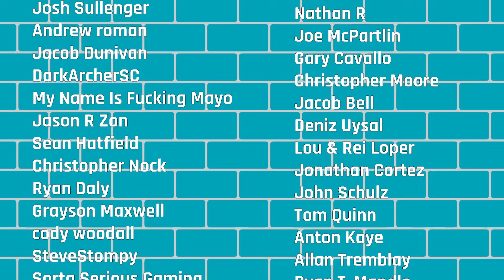Please Wrap It Up | Punching Up: A Nintendo Podcast, Episode 16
Another year has come and gone, and the Game Awards once again proved to be a bit of a mixed bag. Nintendo won three different awards, only to have awkward acceptance speeches that felt rushed to the point of being disrespectful. Additionally, Fortnite is on top with millions of players and a slew of crossover IPs, but where's Nintendo? Thanks to a recent interview, it's clear that Epic has tried. So, is Nintendo being stingy, or do they have a right to be protective and not want to see Mario doing the griddy? Finally, The Batman collection on Switch is in a bad spot with a terrible frame rate and hitching. Is Dagan stuck forever being sick now that he's turned 50? Was Colin fully clothed when he interrupted the recording? Listen now to find out.

0:00:00 - Intro
0:10:34 - Nintendo wins at The Game Awards
0:40:02 - Epic is trying to get Nintendo in Fortnite
0:54:06 - Arkham on Switch is pretty bad
1:04:50 - Quickies
1:08:40 - What have we been playing?
1:32:45 - What are our holiday gaming plans?